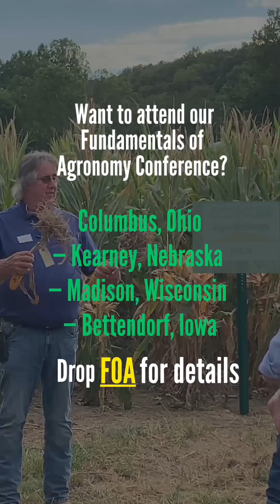Will it work on your farm?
I was talking with a grower the other day who swore his soil was completely different than anything we see here in Iowa. ❌

And he’s absolutely right.

Your soil isn’t the same as mine, or the guys we work with in Oregon or New York. They aren’t farming the same ground either. ✅

But here’s the part most people don’t realize…

Every soil on earth is still built from the same three things, just in different percentages. 🌱

And when you understand that, you can finally start using real data instead of guesswork.

We’ve spent 35 years building algorithms that take all of it into account so you actually know what your crop needs down to the ounce.  🧪

Boron, zinc, potassium, whatever the field calls for.

If you want to see how the system works and how it can change the way you manage fertility, come join us! 😎

Drop FOA we’ll get you the info.